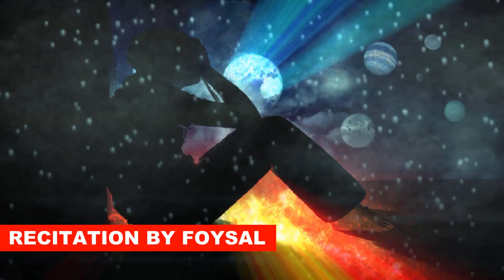আল্লাহ যখন আপনাকে ভালোবাসতে চান তখন কি করে জানেন allah valobasa pawa